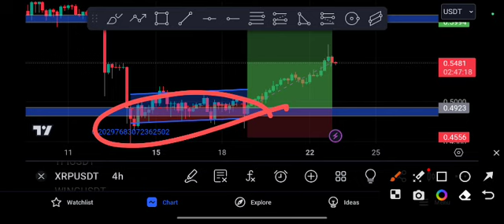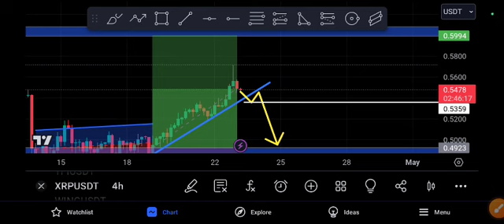XRP Huge Crash Expected! Ripple Price Prediction